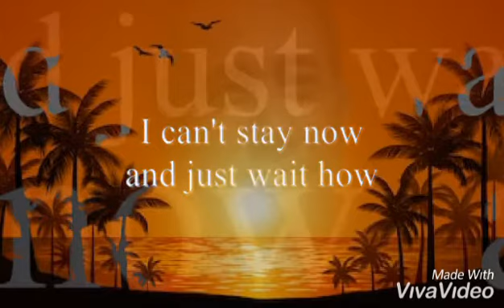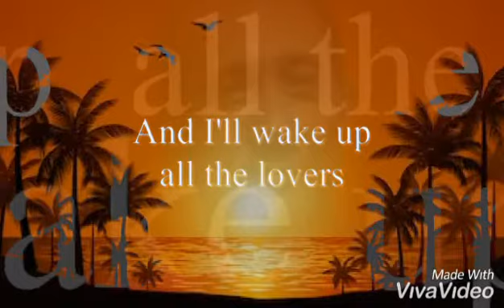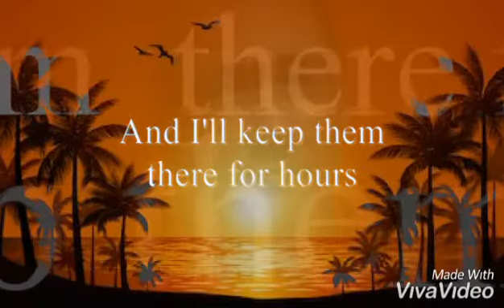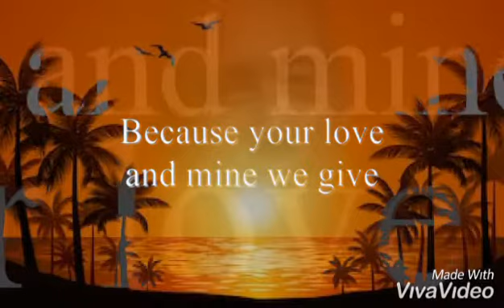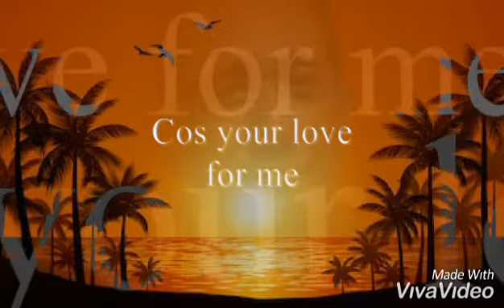Just For You - Richard Cocciante